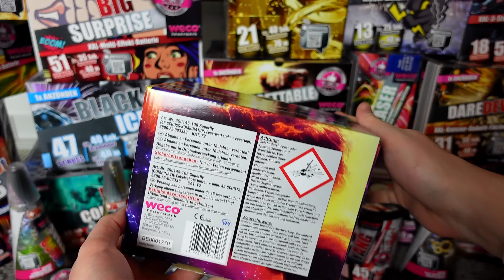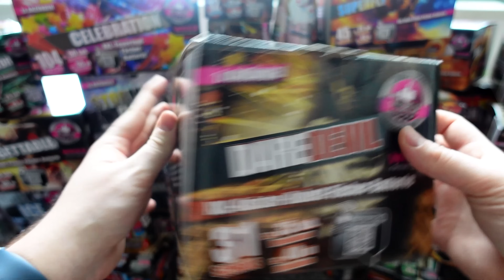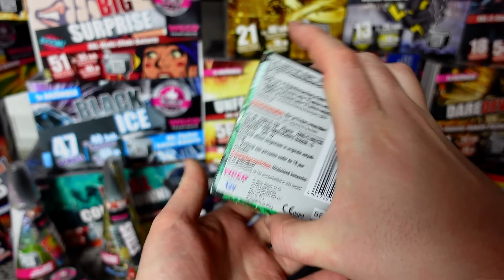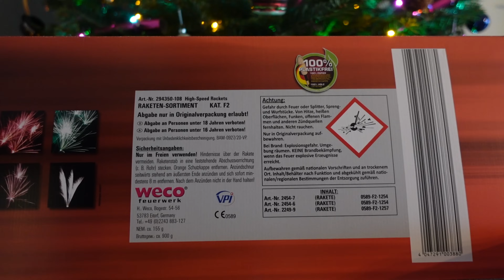DOCH ALLES TEURER?! 😱 Das FINALE Lidl Feuerwerk Prospekt 2023 inkl. Test | PyroExtrem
LIDL Feuerwerk Prospekt / Angebote FINAL 2023/2024  + TOP 3 Neuheiten & aktuelle Chargen! Weitere Tests bei @PyroExtremGermany

Regional: Aligator, Flashback, Bloody Brilliant, Hellboy, Powerbox, Celebration, Final Countdown, Unforgettable XXL, Cosmic Smash, High Speed Rockets, Arena of Rockets, Heroes of Fire, Double Flash, Double Crusher